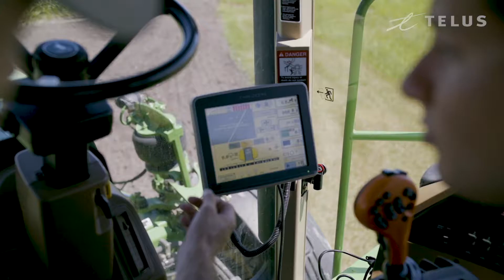TELUS Agriculture | Favoriser la croissance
Nous nous sommes donné pour mission de relever l’un des plus grands défis de notre époque : alimenter le monde. Nous souhaitons aussi améliorer la qualité et la salubrité des aliments en tirant profit de l’innovation technologique et de la compassion humaine.